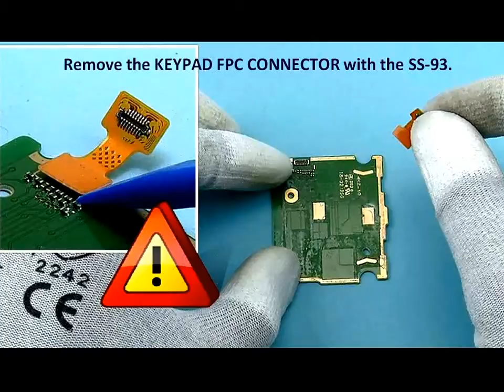Nokia Asha 225 Disassembly steps Full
Nokia 225 Disassembly Steps.How to Disassembly procedure of Nokia 225.Disassembly full Nokia 225, Nokia Asha 225 Disassembly steps Full.

Disassembly Nokia 225
Disassembly full Nokia 225
Nokia 225 disassembly, Nokia 225 Disassembly steps,
Disassembly full Nokia 225, Nokia Asha 225
Disassembly full Nokia Lumia 735
Disassembly full Nokia Lumia 830
Nokia Lumia 735 Disassembly steps